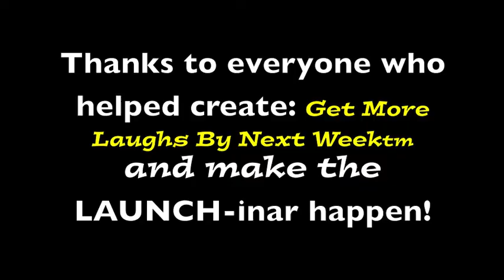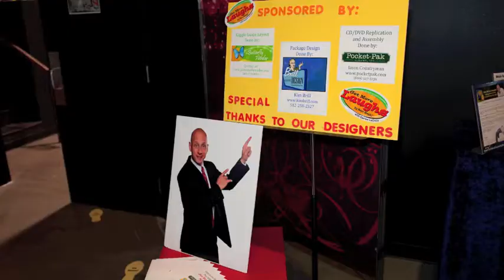Get More Laughs LAUNCH party!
Want more laughs? Want to make people laugh? What if you could? What would that do for your life?
The premiere Humor Program was launched Sept 30th at a launch party in Las Vegas. Take a look at images from that LAUNCH-inar (Launch Party / Seminar)
See what Darren LaCroix, World Champion Speaker created with his team and the incredible press he got!
headliners at the event include:
Patricia Fripp, Mike Rayburn, Vinnie Favorito and Jeff Civilico!

Want to the secrets on how to be funny? Whether you are naturally funny or not, you can learn it. Especially if you want to do funny public speaking.